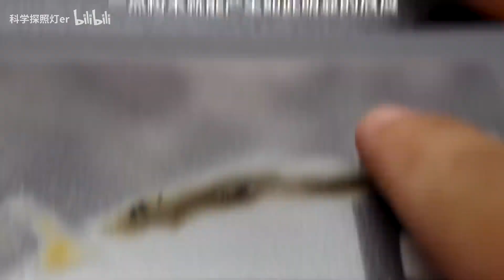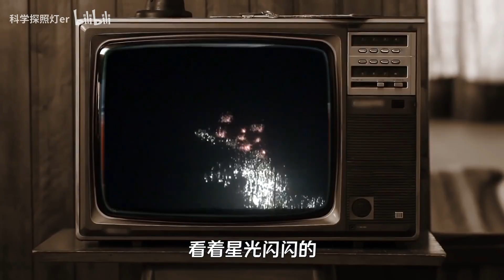在水里都能燃烧的白磷，究竟有多可怕？点燃后如何扑灭？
在水里都能燃烧的白磷，究竟有多可怕？